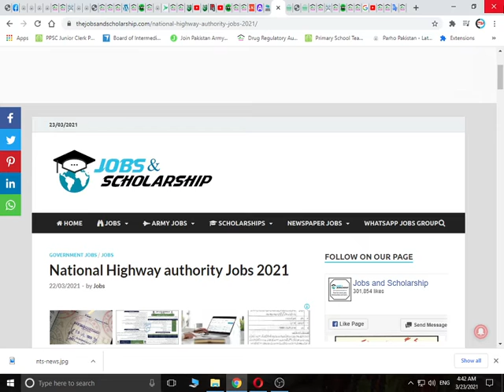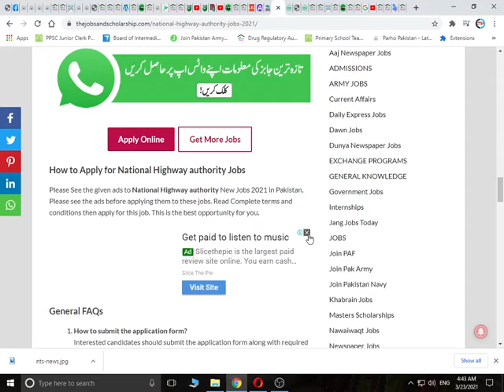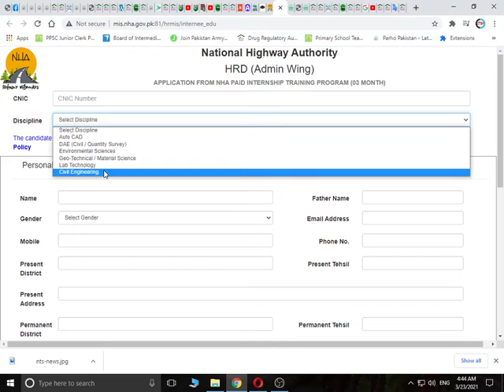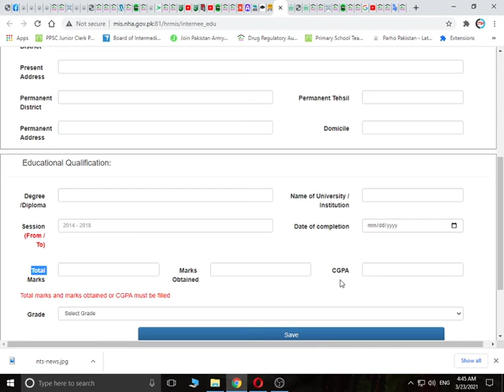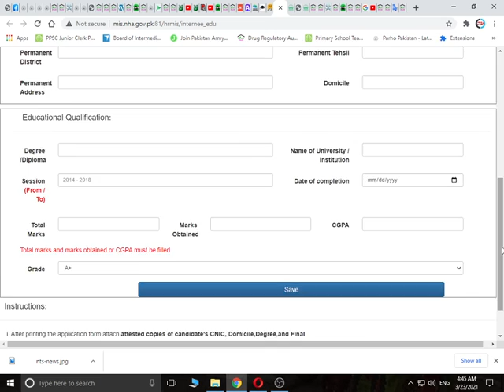National Highway authority Jobs 2021 Application NHA Latest Jobs 2021 application form free apply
GOVERNMENT JOBS / JOBS
National Highway authority Jobs 2021
22/03/2021 - by Jobs
How to Apply for National Highway authority Jobs
Please See the given ads to National Highway authority New Jobs 2021 in Pakistan. Please see the ads before applying them to these jobs. This is the best opportunity for you.

Welcome To the jobs and scholarship. National Highway authority recruits on Multiple Posts. National Highway authority Jobs 2021 Invites Application for various Posts. NHA Latest Jobs 2021 and the application form are below
.General FAQs
How to submit the application form?
Interested candidates should submit the application form along with required documents at the given address before the closing date
Is TA/DA admissible on these Pakistan Army Jobs in Lahore?
No TA/DA shall be admissible for test and interview.
Who will be called for the Test / Interview?
Only short-listed candidates will be called for an interview.
Late submission of form/application
Applications received after the closing date shall not be entertained.
What are the criteria for government employees?
Government employees should apply through the proper channel.